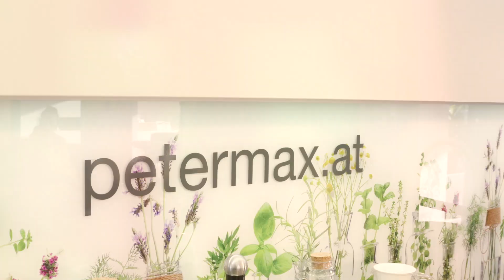Honig-Cremeschnitten 🍯🍰😍 | Das Rezept der Woche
Honig-Cremeschnitten selbst gemacht! Elisabeth aus NÖ hat diese süße Versuchung eingeschickt und Hobbykoch und Moderator Peter Tichatschek versucht sich an der Umsetzung.

Zutaten:
5 dag Butter, 40 dag glattes Mehl, 1 Ei, 15 dag Staubzucker, 2 El Honig, 4 El Milch, 1 El Natron, Saft einer Zitrone.
Fülle: ¾ l Milch, 2 Pkg. Vanillepuddingpulver, 6 El Zucker, 20 dag Butter, ca. 10 dag Staubzucker (nach Geschmack), 1 Pkg. Vanillezucker, Marmelade zum Bestreichen.

Zubereitung:
Milch leicht erwärmen. Natron und Honig darin auflösen. Mehl und Butter abbröseln. Die restlichen Zutaten (inkl. Milch) zugeben und alles zu einem glatten Teig verarbeiten. Teig dritteln. Jeden Teil in der Größe des Backblechs ausrollen und bei 175 Grad hellbraun backen. Währenddessen aus Puddingpulver, Milch und Zucker nach Anleitung einen Pudding zubereiten und auskühlen lassen. Dabei öfters umrühren. Butter, Vanillezucker und Staubzucker schaumig rühren, den Pudding löffelweise unterrühren. Die ausgekühlten Teigblätter mit Marmelade und Creme bestreichen und zusammensetzen. Den Kuchen entweder anzuckern oder mit Schokoglasur überziehen.